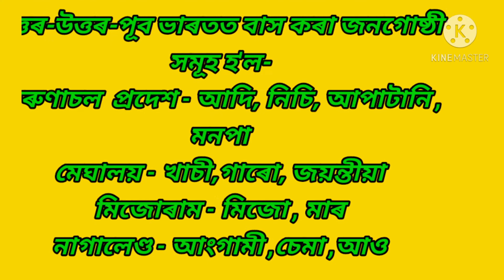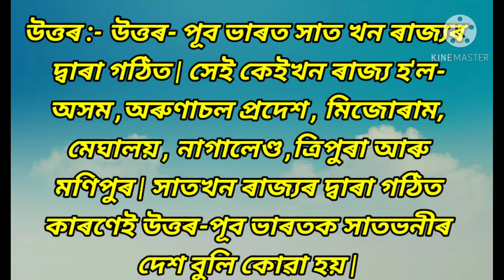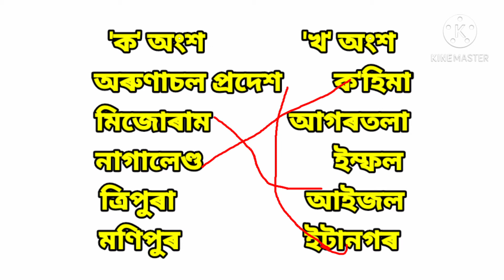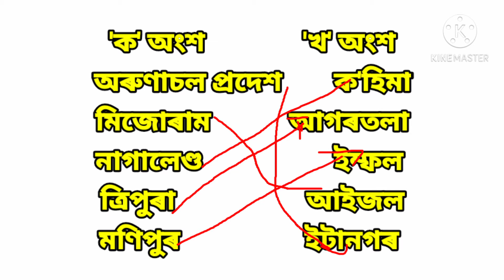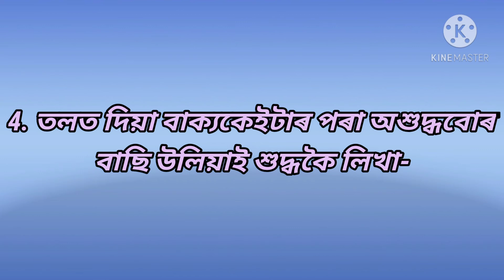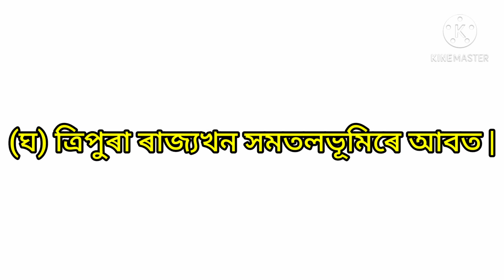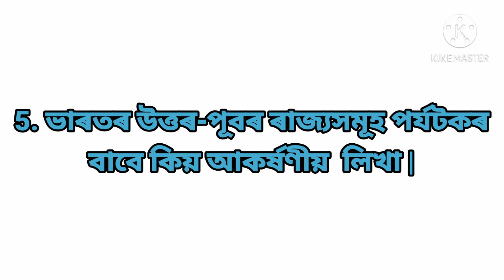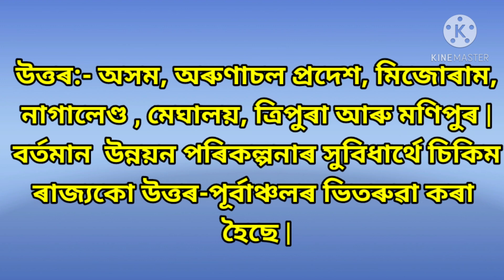SCERT, ASSAM. CLASS-5 (V) EVS (AMI ARU AMAR PARIBESH) আমাৰ চুবুৰীয়া ৰাজ্যসমূহ, প্ৰশ্ন-উত্তৰ, PART-2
SCERT, ASSAM . CLASS-5 (V) EVS ( AMI ARU AMAR PARIBESH) LESSON-18 , আমাৰ চুবুৰীয়া ৰাজ্যসমূহ (OUR NEIGHBOURING STATES) QUESTION-ANSWERS WITH EXPLANATION .

LINK OF PART-1 আমাৰ  চুবুৰীয়া  ৰাজ্যসমূহ
পাঠৰ আলোচনা